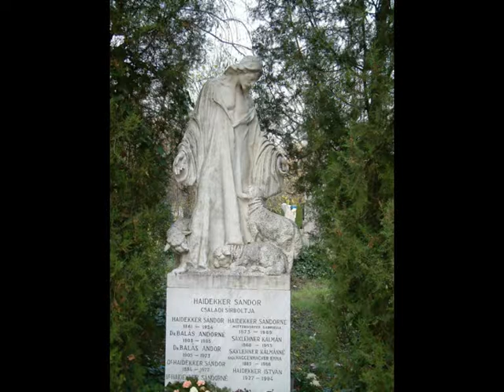VTS 02 1